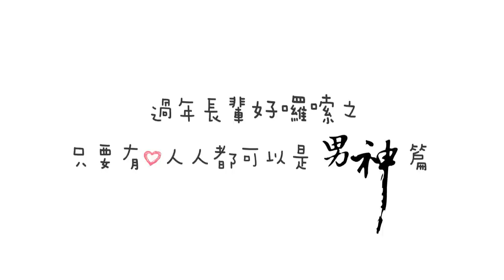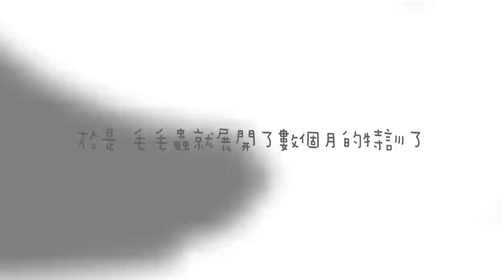【國泰人壽X毛毛蟲】男神養成篇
你是否也和毛毛蟲一樣總害怕親戚們潮水般的「溫暖」關心呢？看看毛毛蟲如何背負眾人期待躍身成為新一代男神？

國泰人壽AG2.0「不e樣」業務菁英養成計劃
早一步開始，早點成為「人生勝利組」！